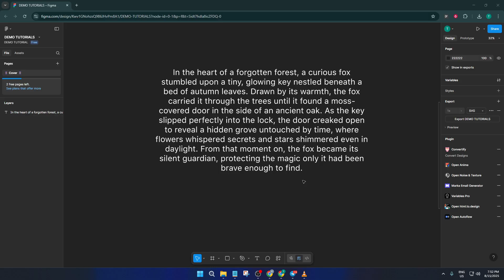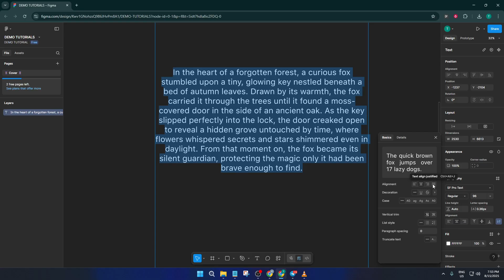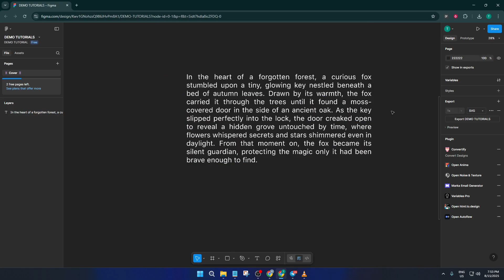How To Justify Text In Figma (Easiest Way) (2026 Guide)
Learn how to justify text in Figma with this easy, step-by-step 2026 tutorial! Whether you're designing for web, mobile, or UI projects, mastering text alignment in Figma can enhance your layouts and create professional results. In this video, we show you how to achieve justified text effects, workarounds for native Figma limitations, and best practices for clean, even typography.

⏰ Timestamps:
00:00 Introduction
00:38 Default text alignment in Figma
01:20 Why Figma doesn’t support native text justification
02:05 Workaround #1: Using Auto Layout
03:10 Workaround #2: Leveraging Plugins
04:00 Manual adjustment tips
05:00 Exporting your justified text
06:00 Supported platforms (Figma Web, Figma Desktop)
07:00 Final thoughts & best practices